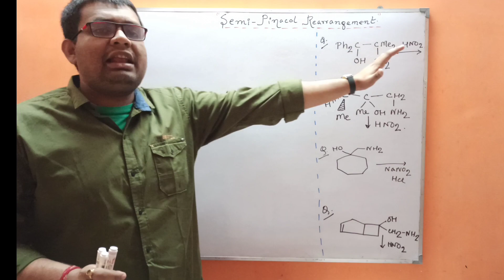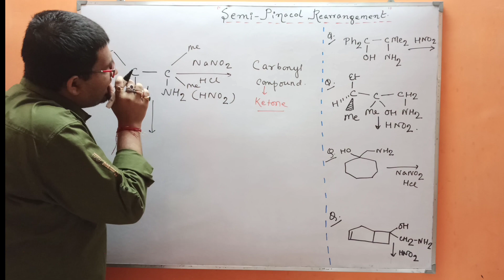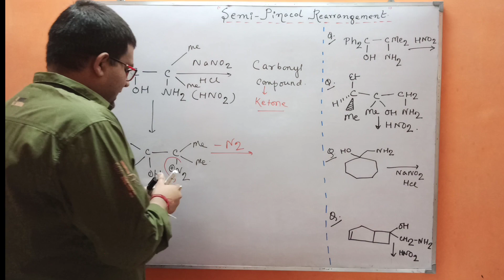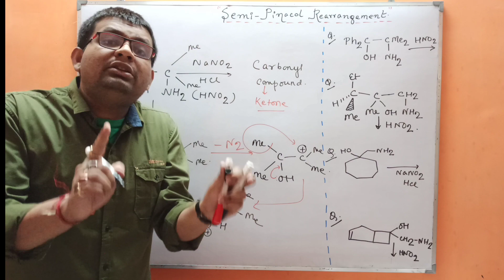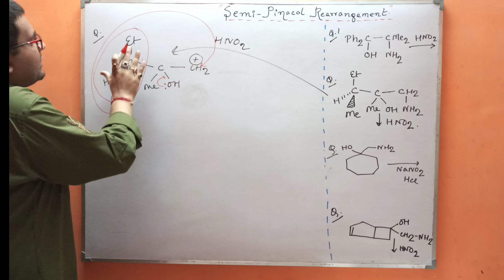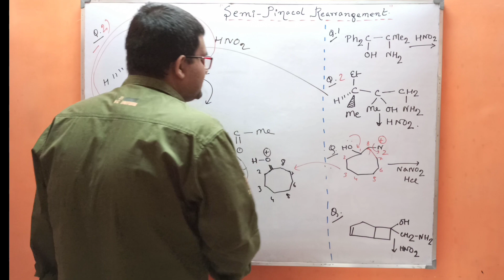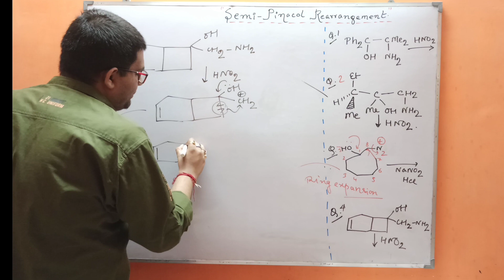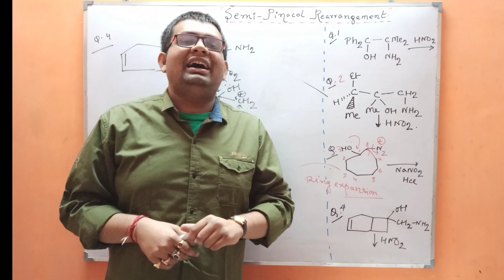Semi-Pinacolreaction|Semipinacol rearrangement mechanism|Rearrangement to electron deficient carbon.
The semipinacol rearrangement is a rearrangement reaction in organic chemistry involving a heterosubstituted alcohol of the type R1R2(HO)C–C(X)R3R4. The hetero substituent can be a halogen (Cl, Br, I), a tosylate, a mesylate or a thiol group. This reaction proceeds by removal of the leaving group X forming a carbocation as electron deficient center. One of the adjacent alkyl groups then migrates to the positive carbon in a 1,2-shift. Simultaneously with the shift, a pi bond forms from the oxygen to carbon, assisting in driving the migrating group off its position. The result is a ketone or aldehyde. In another definition all semipinacol rearrangements "share a common reactive species in which an electrophilic carbon center, including but not limited to carbocations, is vicinal to an oxygen-containing carbon and can drive the 1,2-migration of a C–C or C–H bond to terminate the process, generating a carbonyl group ".